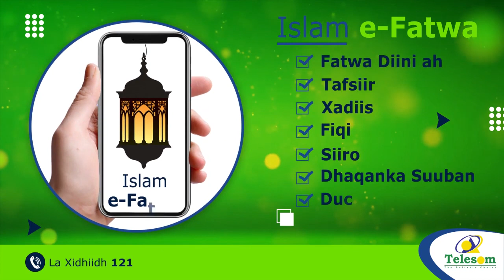Madaxtoyada Soomalaiya ayaa Jabuuti ku Eedaysay hakinta Fahad Yasiin ee Madaarka jabuuti